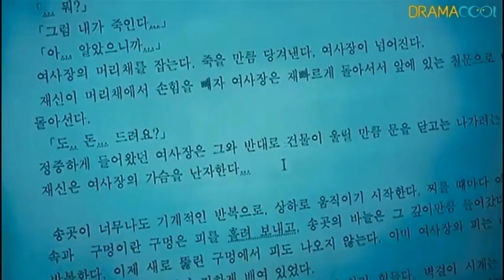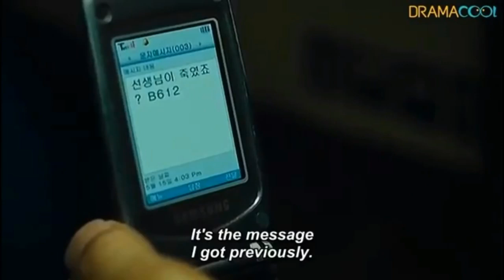Our Town 2007 Mystery Korean Movie Explained in Hindi